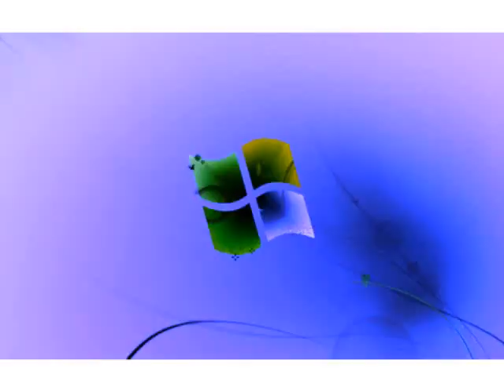Windows 7 Logon Csupo in G Major 16